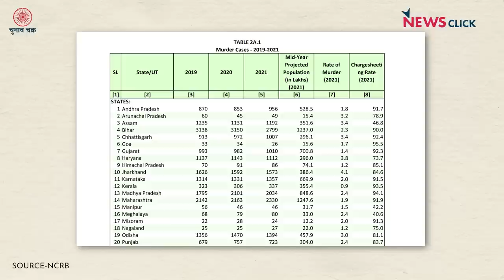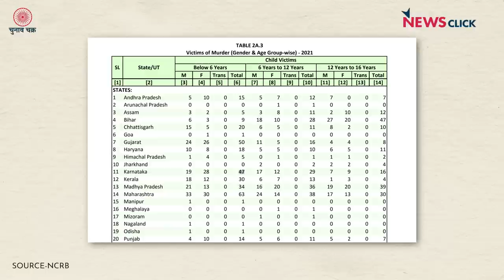कर्नाटक: क्यों भुला दिया भाजपा ने अपना चुनावी घोषणापत्र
कर्नाटक बीजेपी से लेकर पार्टी के राष्ट्रीय नेता, गृहमंत्री और प्रधानमंत्री तक राज्य को लेकर तमाम बातें कर रहे हैं, लेकिन 2018 के अपने ही घोषणापत्र को उन्होंने भुला दिया है। कर्नाटक विधानसभा चुनाव-2018 में भाजपा ने अपने घोषणापत्र में क़ानून व्यवस्था और स्वास्थ्य के मुद्दे को अपनी पहली प्राथमिकताओं में शामिल किया था, लेकिन अब 2023 के चुनाव भी आ गए हैं और उनके ऊपर कोई बात नहीं करना चाहता।